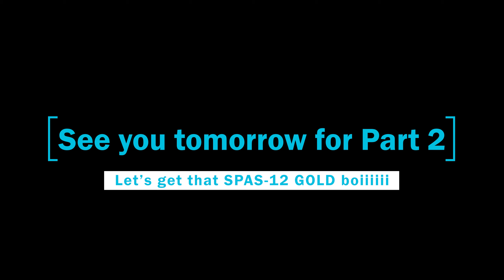KA-Ching! So GOLD SPAS-12 is a thing | Part 1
My SPAS-12 IS overpowered!
Source= Dude trust me.

I decided to farm a secondary to gold camo.
I have been using the SPAS-12 for 3 days straight!
I got so many clips to share with you guys.
As i needed over 2000 kills with this weapon to achieve gold :)
I made two videos about '' the road to gold'' for the SPAS-12
This is PART 1, I hope you guys enjoy it!

ps. I almost ragequit gaming while going for this challenge.

SPAS-12